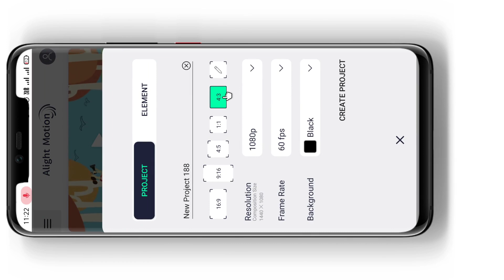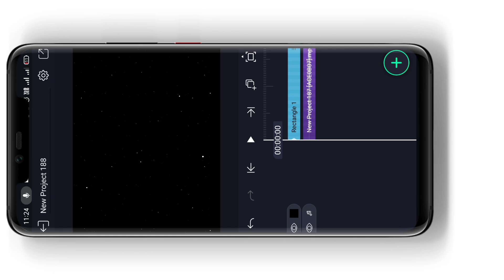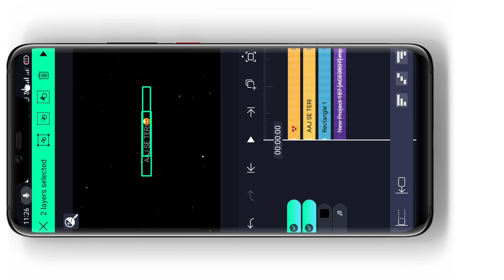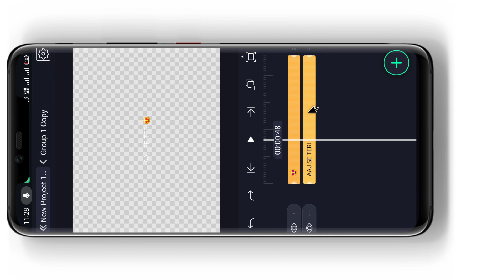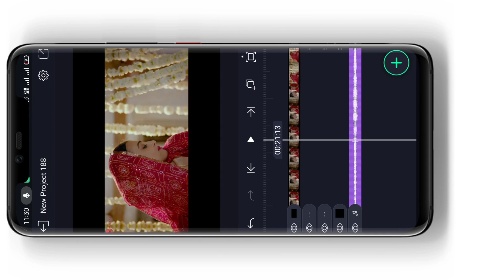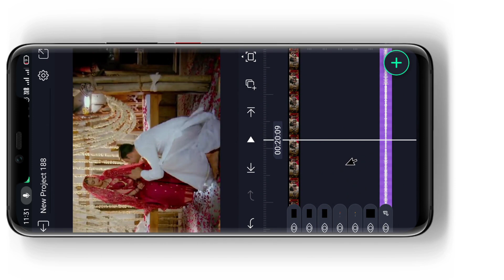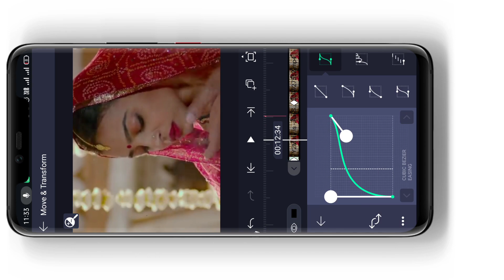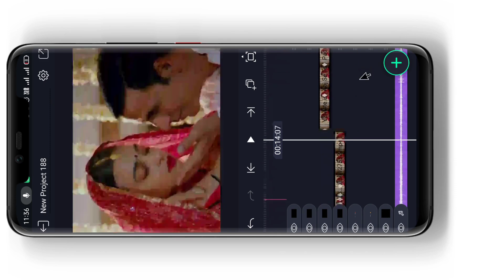HOW TO MAKE EFX TEXT STATUS VIDEO | STATUS VIDEO KAISE BANAYE | TECHNICALMAHATMA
HOW TO MAKE EFX TEXT STATUS VIDEO | STATUS VIDEO KAISE BANAYE | TECHNICALMAHATMA @TARUNCREATION1

Technical mahatma

Always smile😊😊😊
Technical Mahatma - AMIT
🇮🇳BIHAR🇮🇳